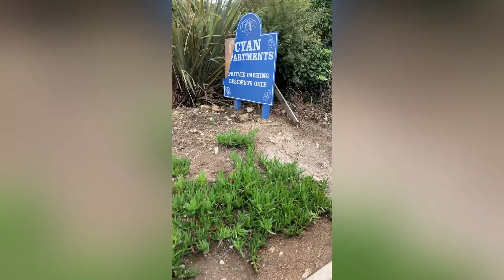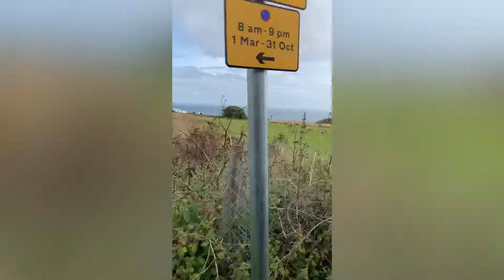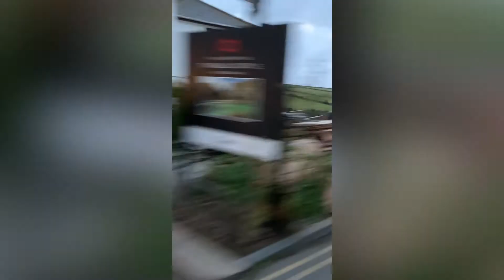Penzance a most beautiful place in Uk 🇬🇧 .